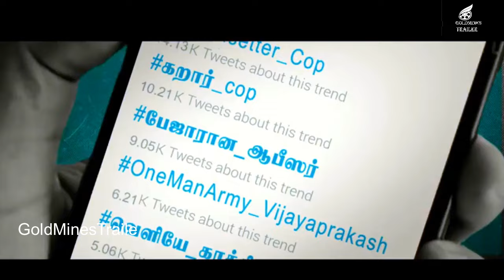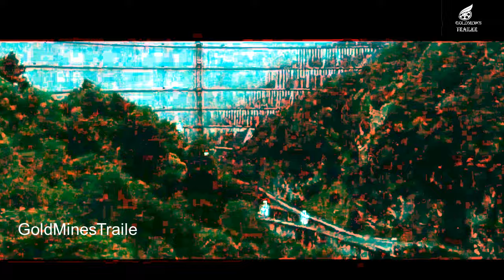Sardar Full Movie Tamil 2022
Actor: Karthi
Actress : RaashiiKhanna,Rajisha Vijayan & Laila.
Directed :by P.S Mithran
DOP :George C Williams
Editor : Ruben
Art : K Kadhir
Stunt : Dhilip Subbarayan
Choreographer : Shobi Paul raj
Lyrics : Yugabharathi ,Ekadasi,Arivu,Rokesh,Gkb
Writers: M.R.Pon Parthipan,Roju Bipin Ragu,Geevee
Costume Designer : Praveen Raja D
Makeup : V Murugan
Special Makeup : Pattanam Rasheed
Casting : Varsha  Varadarajan
Sound Design : Tapas Nayak
Colorist : Prasath Somasekar
DI: Knack Studios
VFX : Harihara Suthan
Production Executive : AP. PaalPandi
Production Manager : J. GiriNathan,Sathik
Stills : G. Anand Kumar
Pro : Johnson
Publicity designs : Sivakumar S/ Siva Digital Art
Marketing & promotion : DEC
Executive Producer: KV DURAI , ,Kirubakaran Ramasamy
Produced by : S.Lakshman Kumar

viral video